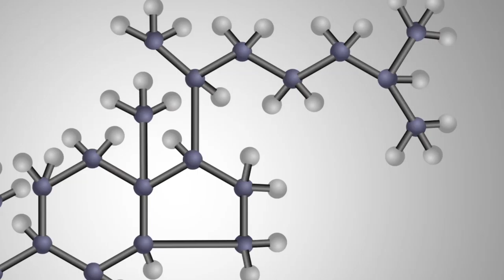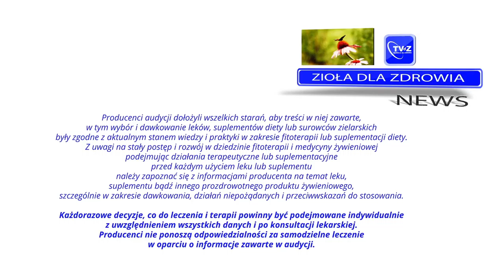Dobry cholesterol, bezsenność, wrzody na żołądku ZioładlaZdrowia News odc.11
Dobry cholesterol, bezsenność, wrzody na żołądku.

Cholesterol najczęściej kojarzy się negatywnie, zwykle z przyczyną miażdżycy lub zawału serca. Cholesterol niezbędny jest jednak do życia i zdrowia. Warunkiem jest utrzymanie prawidłowego poziomu w organizmie, najczęściej za pomocą diety i ziół.
Cholesterol jest składnikiem budulcowym błon komórkowych. Bierze udział w produkcji hormonów m.in. estrogenów, progesteronu i testosteronu. Okrywa nerwy jak izolator, a przy okazji wspomaga przepływ impulsów między synapsami, wzmacnia układ odpornościowy, ułatwia trawienie. Jest elementem składowym żółci, która ułatwia trawienie, jest ważny dla przyswajania witamin A, D, E, K, rozpuszczalnych w tłuszczach i wytwarzania witaminy D3 ze słońca.

Osoby cierpiące na bezsenność mają kłopoty z koncentracją, pamięcią, pogarsza im się nastrój i obniża libido. Niestety bezsenność ma także związek z odpornością organizmu. Organizmy osób, które mają zbyt płytki sen wytwarzają mniej leukocytów, białych ciałek krwi, co skutkuje większą skłonnością do przeziębień. Zbyt mała liczba snu to ryzyko wystąpienia otyłości, cukrzycy typu 2, chorób serca, a nawet depresji. Rozwiązaniem jest usystematyzowanie życia, a w zasadzie przeskalowanie znaczenia wypoczynku w grafiku dnia.

Choroba wrzodowa żołądka jest schorzeniem dość powszechnym i polega na ubytku ścianki żołądka bądź dwunastnicy, który przechodzi poza obszar ściany śluzowej i dociera do warstwy miejscowej lub też przebija ścianę przewodu pokarmowego. Dużą rolę w tym schorzeniu przypisuje się helicobacterii pylori. Choroba występuję pomiędzy 55 a 50 rokiem życia. Spotyka się ją u dzieci i osób starszych. Występuje częściej wiosną i jesienią. Zioła stosowane są często w tej chorobie, gdyż pełnią rolę osłonową. Mają też właściwości przeciwzapalne, przeciwbólowe, antybakteryjne, przeciwkrwotoczne, a także regenerujące. Dieta jest niezwykle istotna w terapii. Należy zwrócić uwagę na wyeliminowanie z niej wszelkich pokarmów pobudzających wydzielanie soków żołądkowych, potraw pieczonych, smażonych, czy wędzonych, trudniej trawionych przez organizm. Korzystne jest gotowanie, pieczenie, czy duszenie w folii.

Osoby, które zmuszone są do stosowania leków obniżających poziom cholesterolu powinny według Uwe Gröbera - autora książki „Leki i mikroskładniki odżywcze” - suplementować dietę koenzymem Q10. My zalecamy w takich przypadkach Koenzym Q10 Ojca Grzegorza. Pacjenci, którzy mają wysoki poziom cholesterolu mogą także suplementować się preparatem Lipobon 3 x dz. 1 kaps. (ekstrakt z karczocha i miłorzębu japońskiego), który ułatwia utrzymanie prawidłowego poziomu cholesterolu.

Skutecznym sposobem, który stosujemy od lat u naszych pacjentów jest zalecenie im picia na przełomie września i października naparu z ziół Gastrobonisan. Łagodzą one stan błony śluzowej żołądka, działają przeciwzapalnie i osłaniająco. Wymienione właściwości mieszanka zawdzięcza zastosowaniu tradycyjnych surowców zielarskich, takich jak: korzeń prawoślazu, korzeń lukrecji, koszyczek rumianku, liść babki lancetowej, kwiat nagietka.

Dodatkowo zalecamy zażywanie preparatu Apibon. Zawiera on w swym składzie ekstrakt z propolisu, który jest znany z tego, że łagodzi chorobę wrzodową oraz pyłek pszczeli, który wykazuje działanie przeciwzapalne i podnosi odporność. Propolis zawarty w Apibonie działa również przeciwbakteryjnie, co ma znaczenie, gdyż tworzeniu się choroby wrzodowej sprzyja obecność bakterii helicobacter Pylorii.